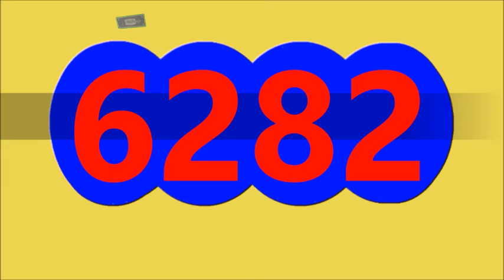3 de octubre de 2024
3 de octubre de 2024